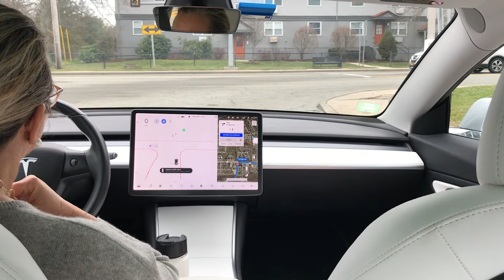FSD Beta 48.26.1 new behavior? Tesla Model 3 recognizing “no right turn on red.”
In this video, an alert indicating to press accelerator or gear stalk to continue appeared on the screen while I was waiting at a red light to turn on right. Previous intersections in this same drive, it did turn right on red when allowed, without the alert. So this appears to be a function that was added this build, or build 8 (same as the one I’m on, minus the holiday stuff.)

2018 Tesla Model 3 with FSD beta software.